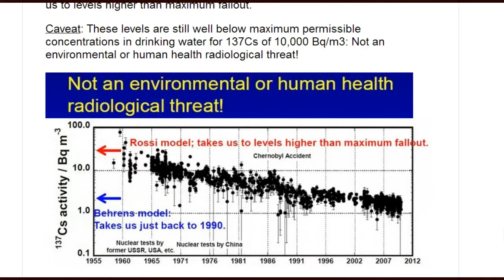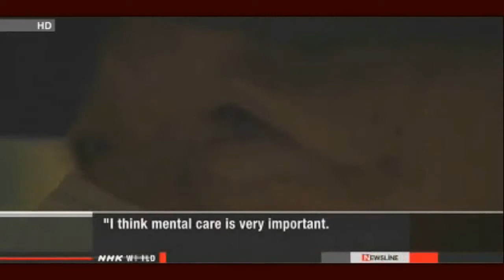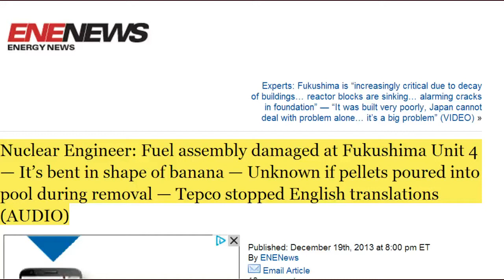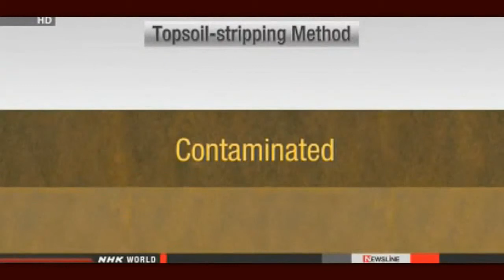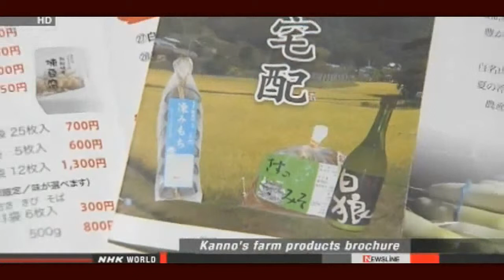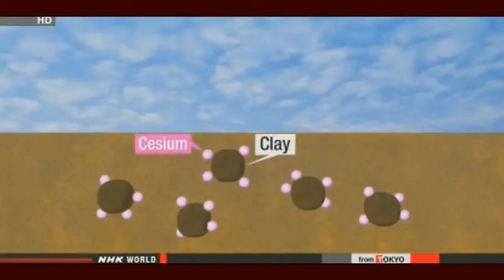Fukushima: Record Levels of Radioactive Groundwater-1.9 MILLION B